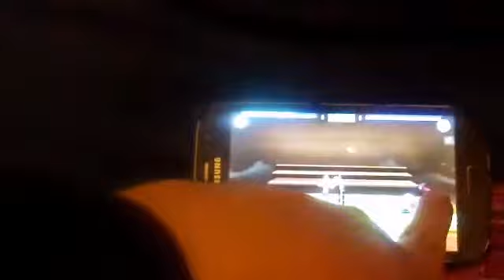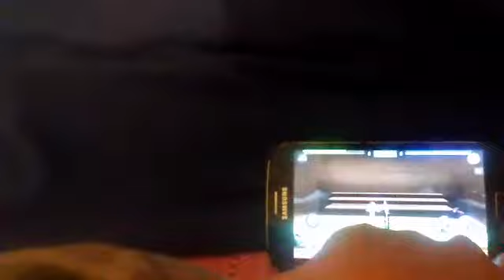Faccio schifo a badminton